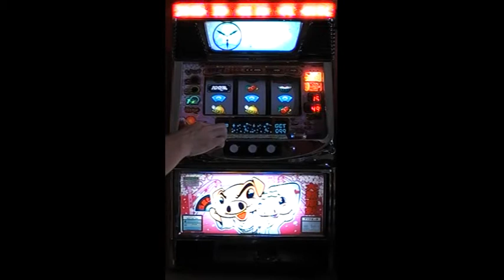(Pink Pig Theme) - Taiyo - Pachislo [Jackpot Sequence] - Japanese Pachislo - Fruit Machine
The run up to being awarded a Jackpot payout on the Pachislo machine, (Pink Pig Theme) by Taiyo. Followed by the period between being awarded the Jackpot and the Jackpot payout plays.

Pachislo machines are specific to Japan where gambling is illegal, so the machines only accept tokens. The machines are relatively small and can be placed on a counter top. They include full featured stereo sound with animations on large built-in colour LCD displays. Playing these machines can be much more absorbing than a regular UK fruit machine, though there are no gamble features.